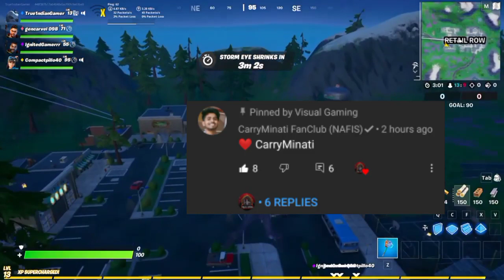see who has commented on my video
in this video I have said who had commented on my video